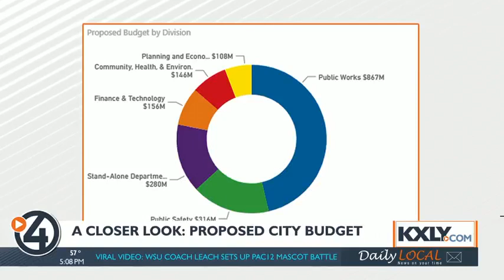A closer look at Spokane's proposed city budget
In less than an hour, you have a chance to let the city know how you want your tax dollars to be spent next year.